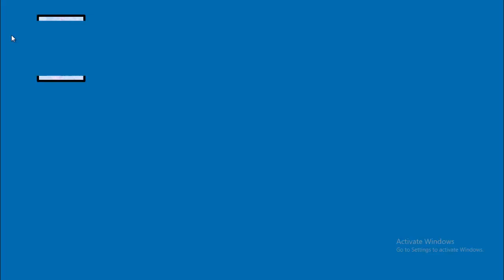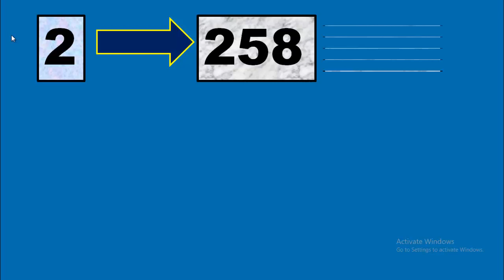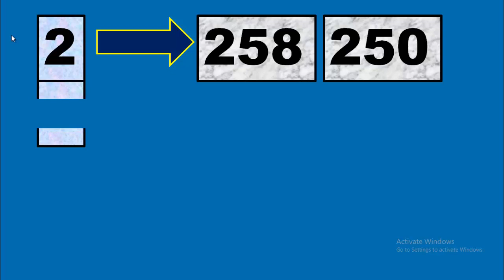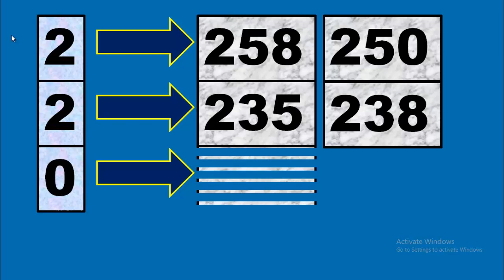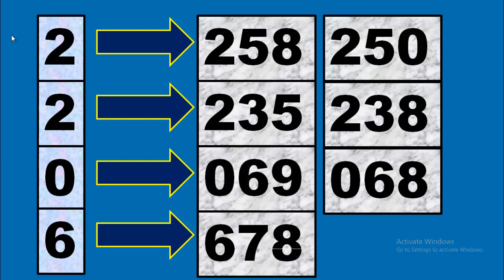เคล็ดลับหวยไทย 17 มกราคม 2565 เคล็ดลับสายที่ดีที่สุดสำหรับคุณ@ที่นี่